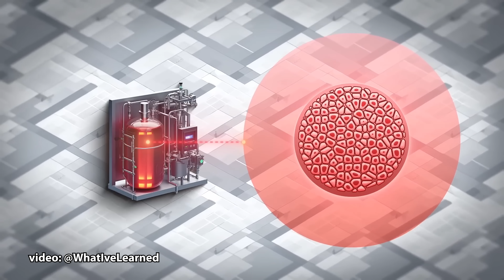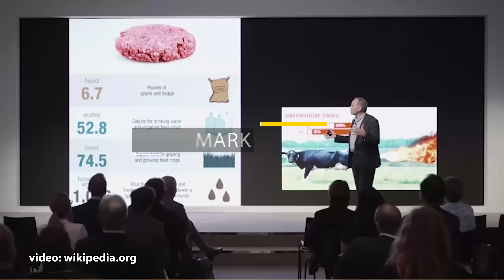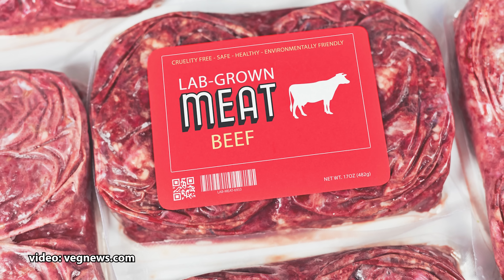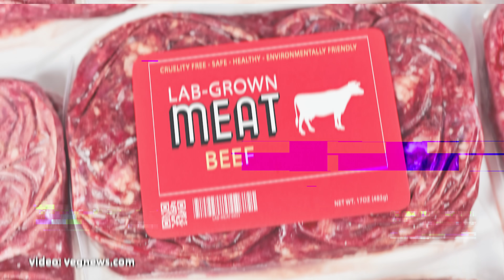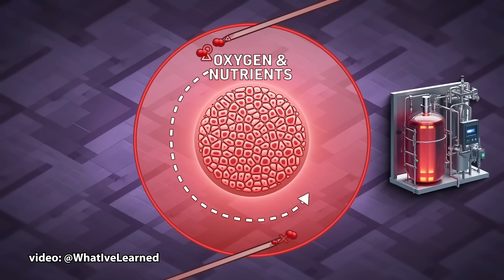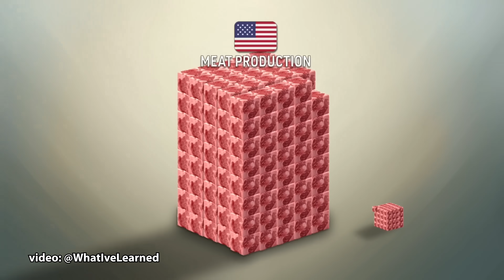Labaratoriyada yetishtirilgan go‘sht sotuvi boshlandi. U tabiiy go‘sht o‘rnini bosa oladimi?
Labaratoriyada go‘sht yetishtirish boshlanganiga 10 yil bo‘lsa ham, u ommalashib ketolmayapti. Hozir dunyoda Singapur va AQSHda madaniy go‘sht sotuviga ruxsat berilgan xolos. Xo‘sh, labaratoriyada go‘sht qanday ishlab chiqariladi, bundan maqsad nima edi, uning mazasi tabiiy go‘shtga qanchalik o‘xshaydi?